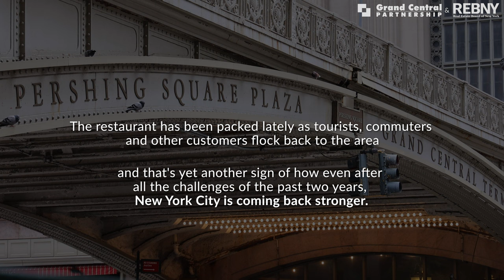Pershing Square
Can you feel the energy of NYC coming back stronger every day? Local businesses around the iconic Grand Central Terminal certainly can.

That’s why we’re working with the Grand Central Partnership on a new video series that elevates the voices of business owners and employees around the Grand Central area, as they share how exciting it is to see more commuters, tourists and other customers flocking back to the area and its bustling transit hub.

Our first installment in the series features Pershing Square, the beloved restaurant just outside Grand Central Terminal. Check out what their staff had to say about all the activity flowing through the neighborhood and what they love about their location.